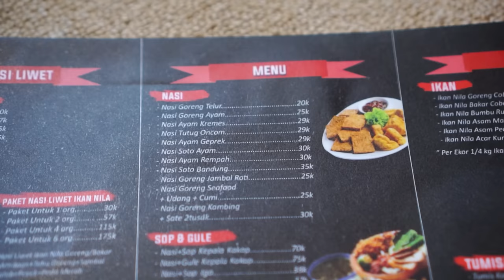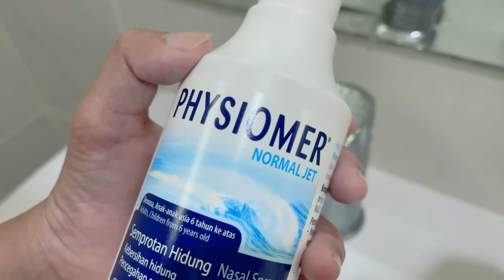TEMPAT HEALING MANTAP! Review Wisata & Minicamp Curugtilu Ecopark | Hotel bagus Ciwidey Bandung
Balik lagi ke Bandung, kali ini Bocan mau kasih tau tempat wisata + ada penginapannya juga dengan konsep minicamp / mini glamping dan ada juga tendanya dengan harga yang masih terjangkau banget! Curugtilu Ecopark namanya, di sini suasanya bener bener syahdu, enak banget buat healing + hawa nya dingin banget sampe 16 derajat C. Urusan makan juga gampang banget karena ada resto nya dan masakannya uenak bgt! Pokoknya langsung tonton sampai abis.

Untuk bookingnya langsung aja ke IG @ecopark_curugtilu